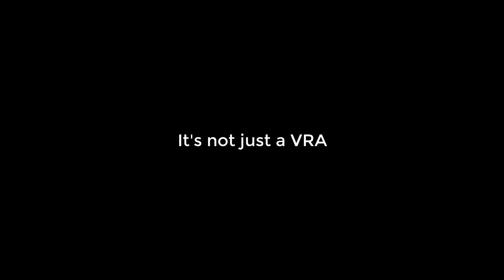What is "Distract Mode" on Flex VRA?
Distract allows you to put your VRA in an always on mode so that you can engage and settle your restless patients while obtaining tympanometry, otoscopy or OAE!